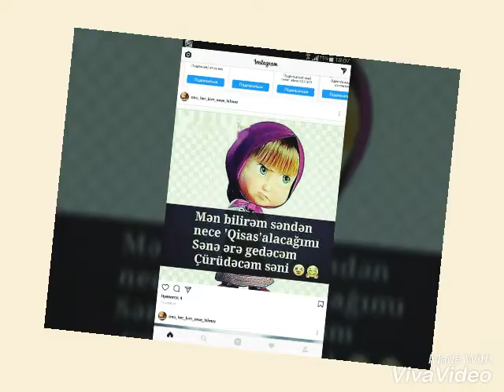Mirzeyev hikmet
88